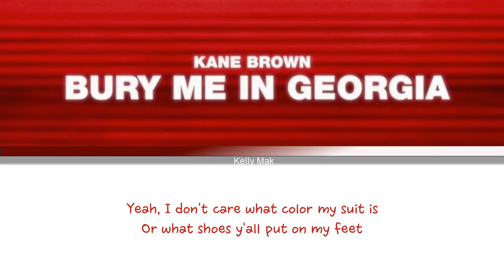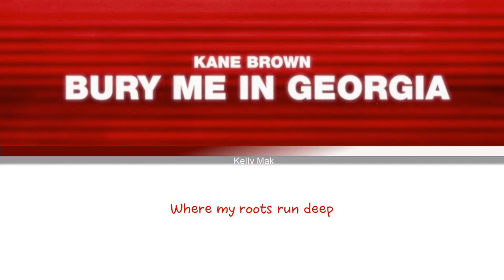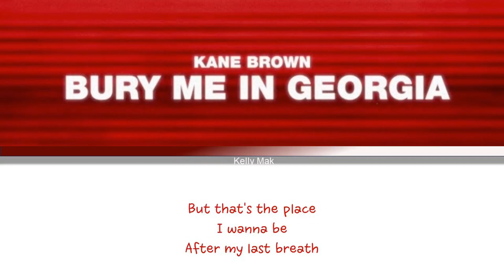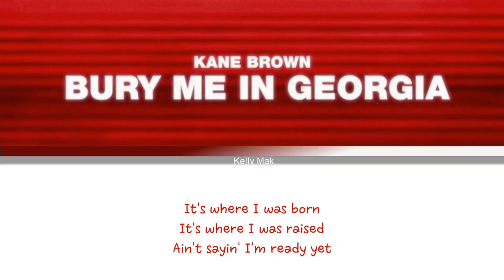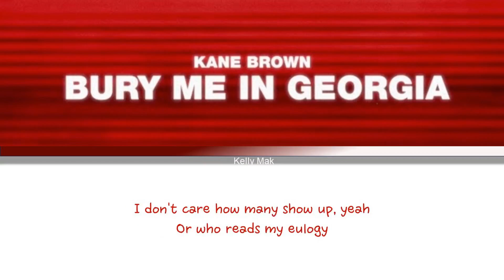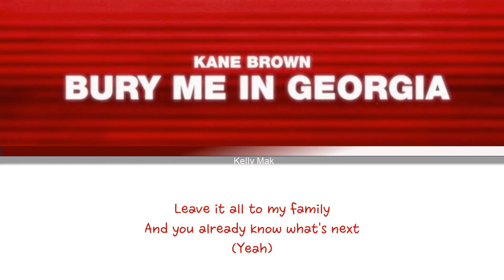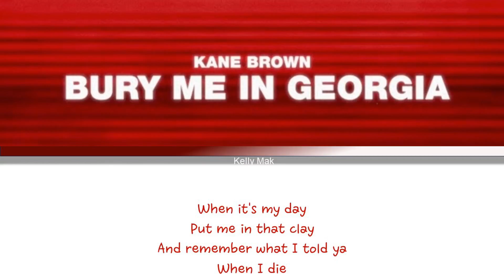Kane Brown | Bury Me In Georgia [1 Hour Loop] With Lyrics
1 hour loop of Bury Me In Georgia with Lyrics~